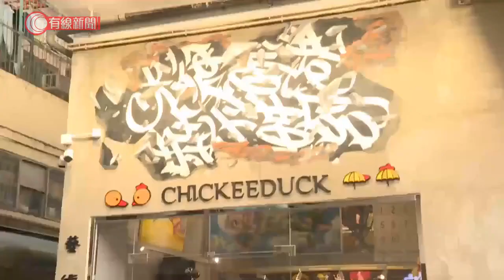荃灣CHICKEEDUCK突被警搜查 未帶走任何人及物品 店主周小龍：白色恐怖、繼續營業不撤產品 - 20210506 - 港聞 - 有線新聞 CABLE News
【有線新聞】荃灣一間有擺放社運藝術品的童裝店，下午突然被警方國安處圍封搜查，警方表示接獲舉報，指商舖涉嫌違反港區國安法，行動中暫時未有人被捕。數十名警員下午約5時帶同法庭搜查令，突擊搜查Chickeeduck在荃灣享成街的分店，拉起橙帶不讓其他人接近。國安處人員手持攝錄機拍攝記錄，並逐一檢查店內的產品及擺設。店主周小龍被要求留在店內接受查問，約一小時之後警員收隊離開，未有帶走任何人及物品。童裝店東主周小龍：「他們非常凶狠，不願意回答一些很正常的問題。他做完之後，我就問你可否說清楚給我聽，今日你無物品拿走、我是否可以繼續營業，他說我無需要答你。香港的法治是這樣的嗎？然後就警告我以後再有犯國安法的產品時候，會保留起訴我的權利。我就問今日有無？他說我們不答。」他質疑當局是想製造白色恐怖，但他們會選擇繼續營業，不會收走產品。

相關影片:
1. 台北警方爆醜聞 民眾質疑警黑勾結 - 20210503 - 有線中國組 - 有線新聞 CABLE News
2. 巨犬雪撬因護食一掌打暈貴婦 Eric Ko出手瞬間糾正惡意嗚叫問題 一條零食令狗狗學識尊重主人【煉狗術師S1 EP8-1】
3. 上水大屋惡狼狗曾咬狗主數次 殊都唔聽 仲突然咬Eric Ko挑釁！Eric：「我要進攻啦。」【煉狗術師S2 EP6-1】